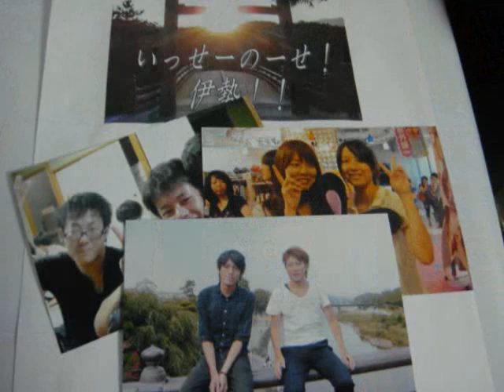NCO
のＰＲビデオ的なものを作ってみましたｗ